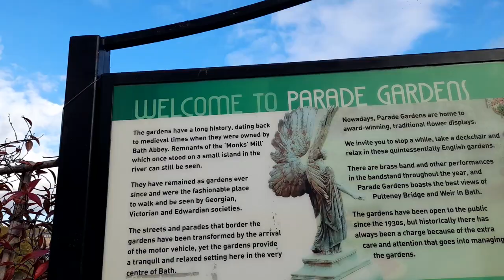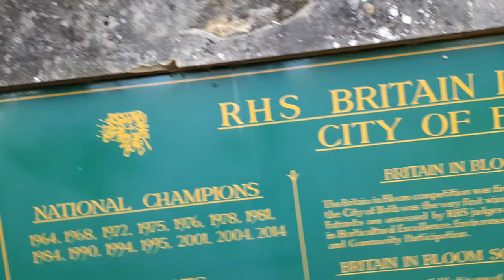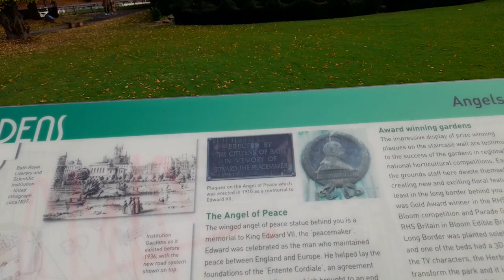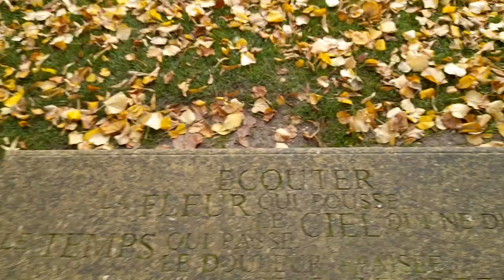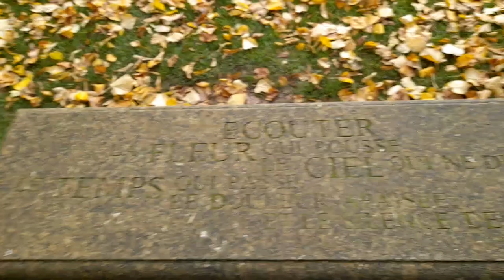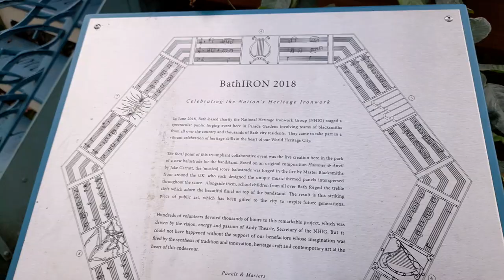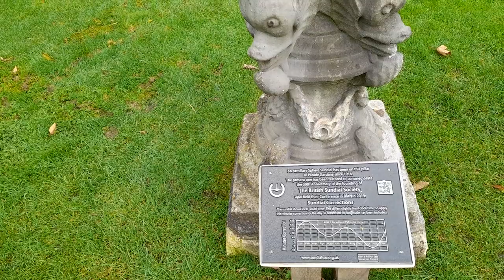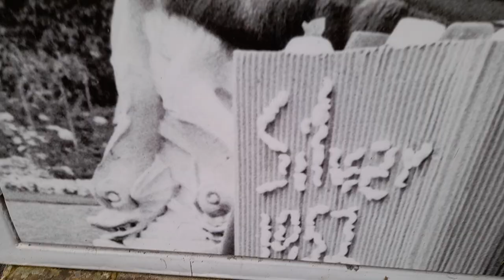WALK WITH ME BATH THE PARADE GARDENS SOMERSET UK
* To eat,
*Accommodation
*Weather
*Currency
* Emergency numbers
*Time difference

Rebecca Jordan
Rebecca's Travels